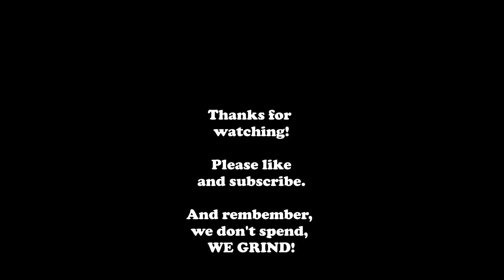Massive Progress! Playing Roblox Hammer Simulator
I'm making some big progress on Roblox Hammer Simulator thanks to the bonus events. Here I'm grinding up some upgrades while just chatting.